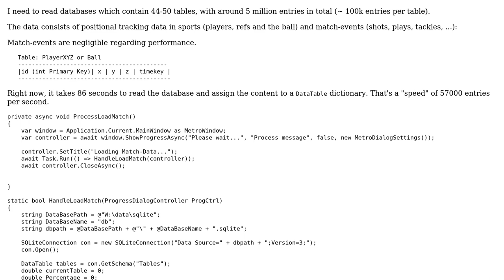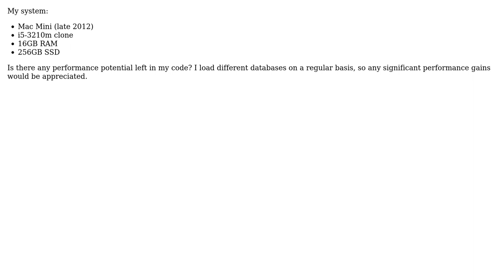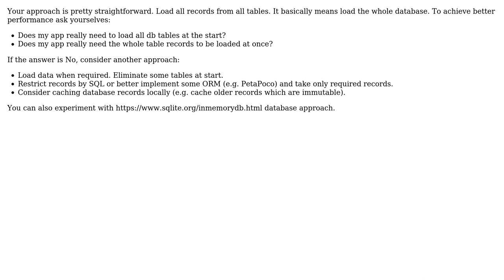Code Review: Reading databases of sports data (2 Solutions!!)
Code Review: Reading databases of sports data

With thanks & praise to God, and with thanks to the many people who have made this project possible! | Content (except music & images) licensed under CC BY-SA | Music | Images & others | With thanks to user Tomas Paul user t3chb0t user ManuKaracho user Jamal and the Stack Exchange Network Trademarks are property of their respective owners. You are responsible for your own actions.